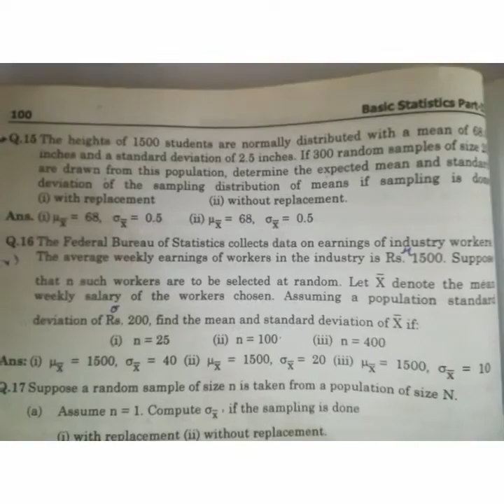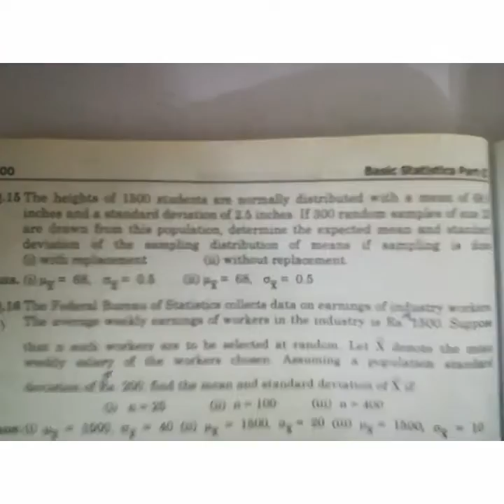Lacture 9 (b) Statistics Inter 2nd year